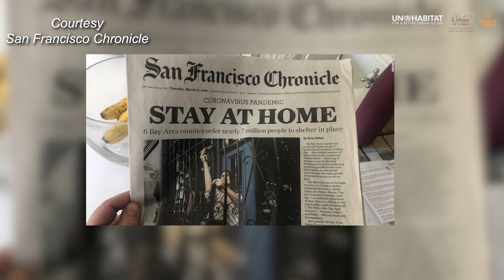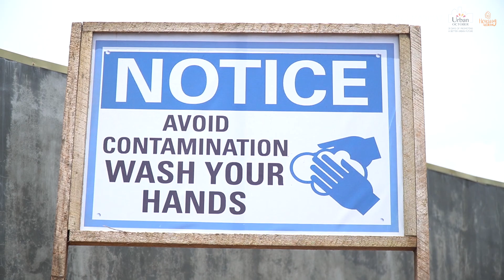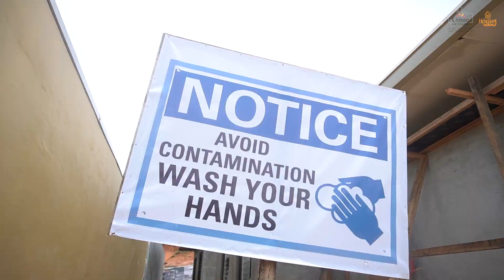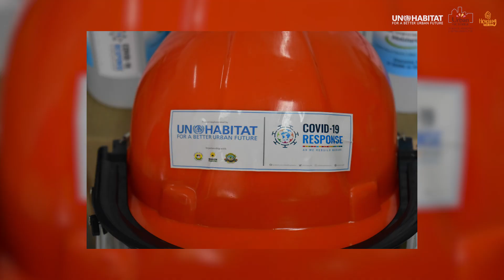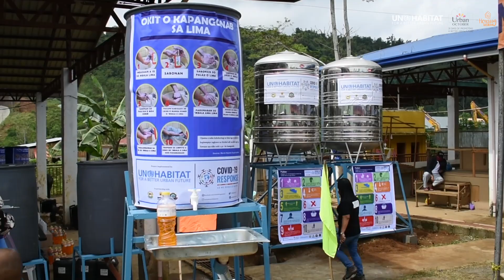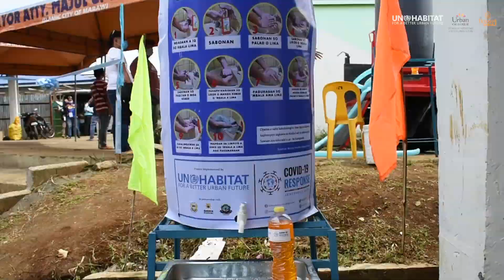Housing for All: Covid-19 Response as We Rebuild Marawi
Adequate housing is the first line of defense against health risk -- more so with the Covid 19 pandemic. As we promote Housing for All through the Rebuilding Marawi Project, with funding support from the People of Japan, we also support internally displaced persons in transition sites, families in remote barangays, local authorities, and the Covid-19 incident command center in battling the pandemic.

Know more about our Rebuilding Marawi Through Community-driven Shelter and Livelihood Project